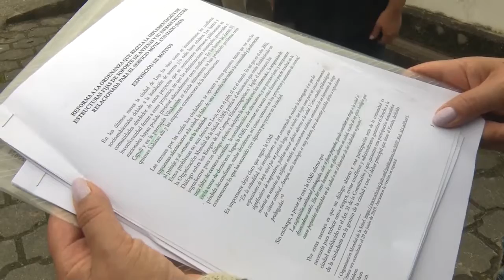Moradores del barrio Capulí satisfechos por aprobación de ordenanza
Loja | Moradores del barrio Capulí sienten satisfacción por la aprobación de la reforma a la ordenanza que regula la implementación de estructuras fijas de soporte de antenas y su infraestructura relacionada para el servicio móvil avanzado.